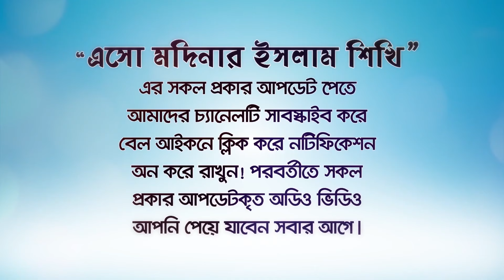অন্যের সম্পর্কে কিছু না বলে নিজকে নিয়ে বলুন এবং ভাবুন! BANGLA WAZ |by Rafiq Bin Lokman Madani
মানুষ সম্পর্কে কিছু বলা বা ধারণা করার পরিণাম ভয়াবহ!
The consequences of saying something or thinking about people are terrible!
অন্যের সম্পর্কে কিছু না বলে নিজকে নিয়ে বলুন এবং ভাবুন!
Think about yourself without saying anything about others!

bangla waz,